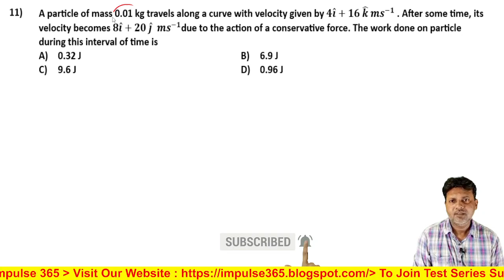Q11 Work Energy and Power Level 1 Test 1